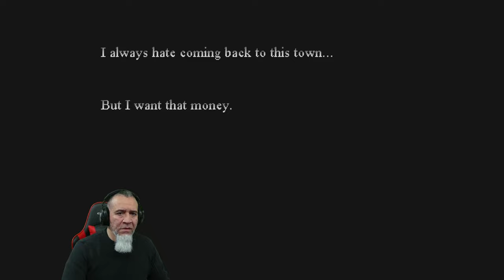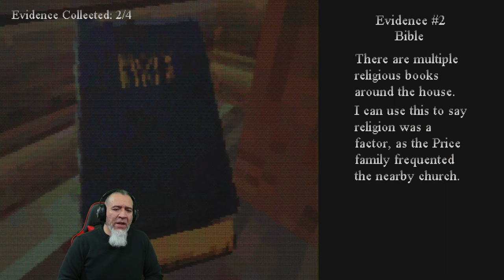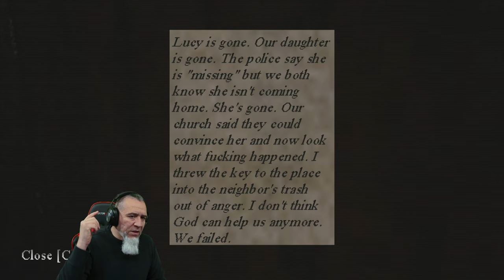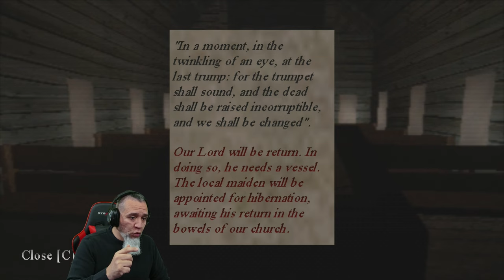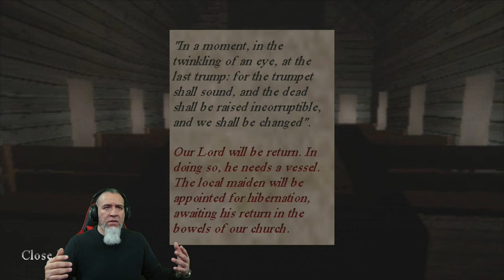Hibernation | Atmospheric Mysterious and Creepy Horror Game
New Atmospheric Short Horror Gameplay Dudes. Hibernation, A short horror game about an eerie town and mysterious murder case.

A small but eerie town, an unknown killer, and a cash reward! In this short PSX style horror game, you play as a local detective investigating a murder in the hopes of earning themselves some cash for finding the killer. Venture into town, and see what you can find out for yourself!

Features:
-Music from Plastic Heart Surgery!
-A creepy, Silent Hill 1 inspired atmosphere and PS1 style graphics.
-Only one ending, this game is around 10-15 minutes long at most.